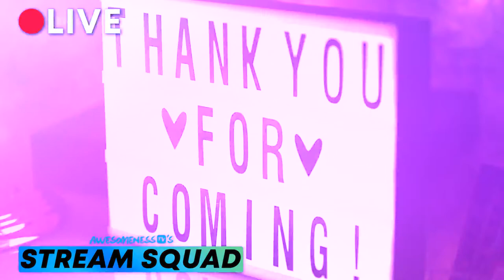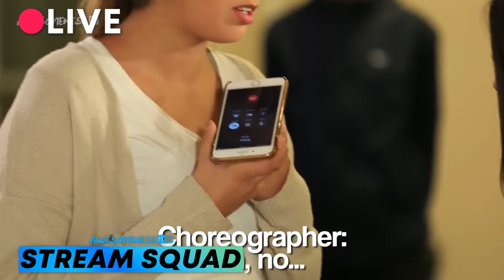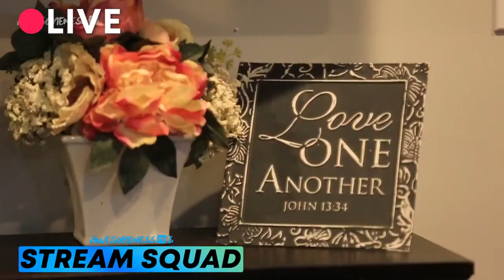Brianna's FAIRYTALE QUINCE!! *amazing* Full Marathon | My Dream Quinceañera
We're streaming all of Brianna's My Dream Quinceañera - who do you want to see next?

→ about My Dream Quinceañera ←
Turning 15 is a rite of passage and becomes a major event when having a Quinceanera. There’s finding a dress, planning the fiesta, and the list goes on when you are planning the Quince of your dreams! Welcome to AwesomenessTV's My Dream Quinceañera! A channel where you will find My Dream Quinceañera and Growing Up Eileen.

→ follow AwesomenessTV! ←